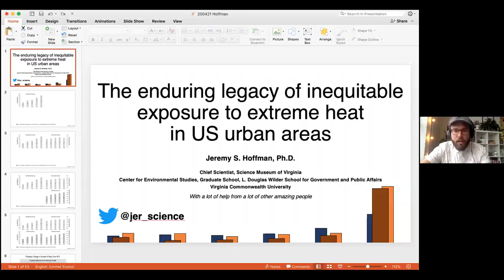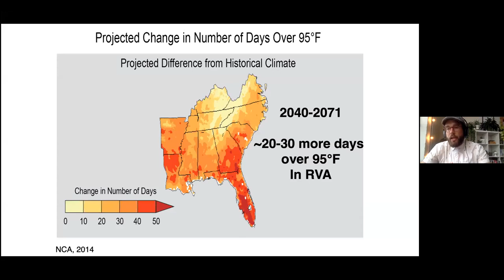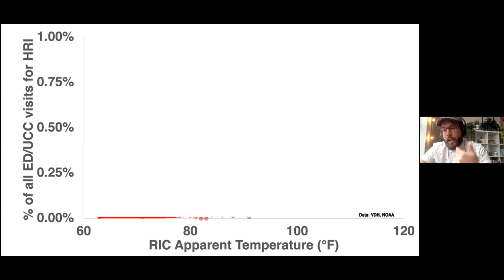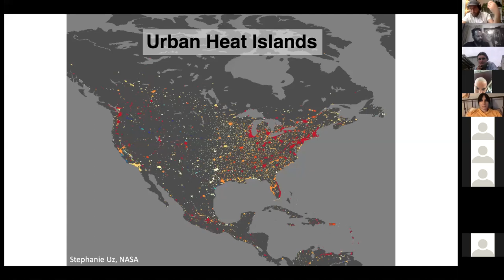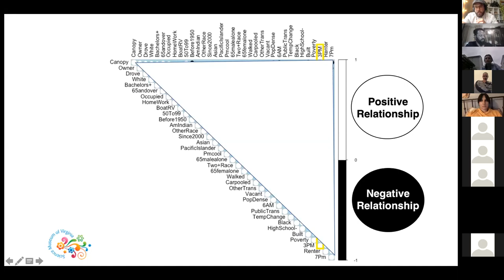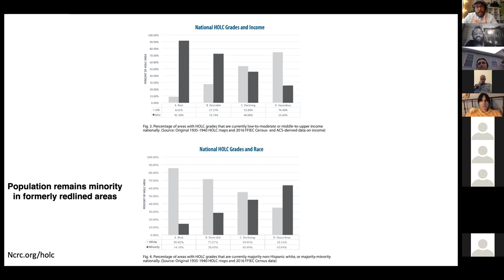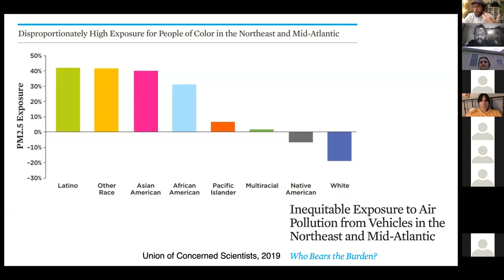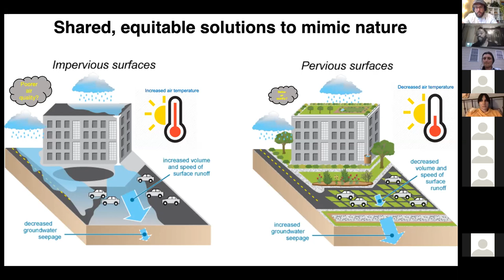Urban Heat Islands and Redlining with Jeremy Hoffman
We are joined by Jeremy Hoffman, Climate Scientist of the Science Museum of Virginia. We will be chatting about climate change, stormwater management and urban heat islands. All really important reasons to be doing this work.